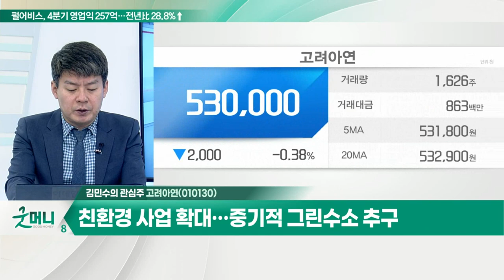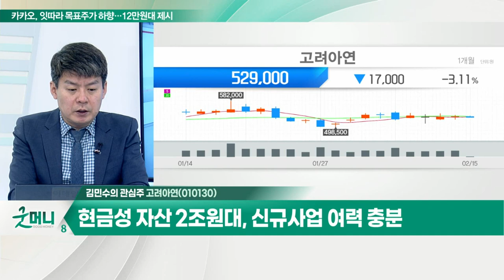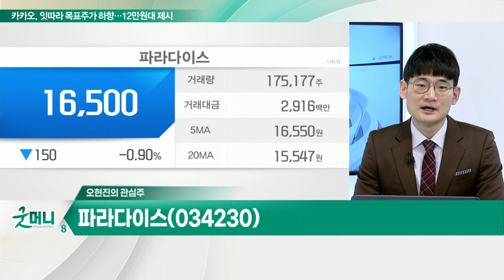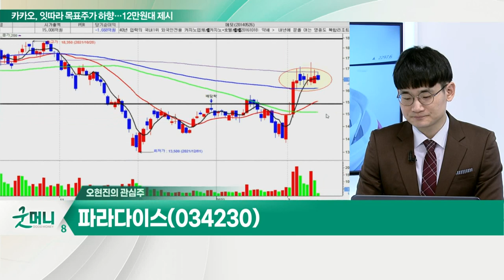고려아연(010130)... 경기민감 + 원자재값 상승 제품 가격 반영 / 파라다이스(034230)... 인력 조정을 통한 비용 부담 최소화_개장 관심주 (20220215)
Q. 점점 커지는 인플레 공포, 주목할 수혜주는?
- 원가 및 비용 상승에 따른 기업 실적 부담
- 원자재 가격 상승 전이 가능 기업 주목

- 경기민감 + 원자재값 상승 제품 가격 반영
- 친환경 사업 확대… 중기적 그린 수소 추구
- 현금성 자산 2조 원대, 신규 사업 여력 충분
- 지난해 영업익 1조 961억… 전년비 22.1% ↑

Q. 카지노주, 리오프닝 기대감 이어갈까?
- 미국 및 유럽 등 주요국 방역지침 해제
- 외국인 관광객 입국 허용 국가 증가
- 국내 카지노, 마카오 규제 반사수혜 기대
- 카지노주 점진적 실적 개선 전망

- 인력 조정을 통한 비용 부담 최소화
- 파라다이스시티 숙박 이용객 확대
- 기관 순매수세 유입